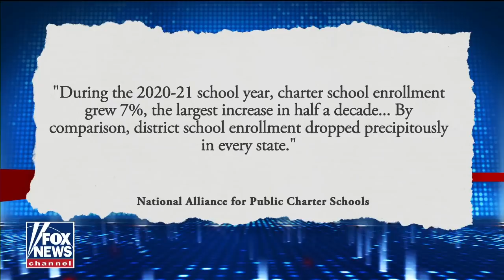Public school students 'abused' by critical race theory: Swain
Former university professor Carol Swain and North Carolina Lt. Gov. Mark Robinson address the nationwide exodus of students from public schools.